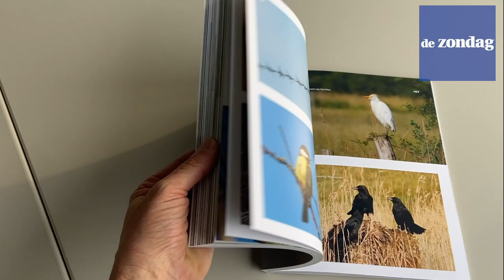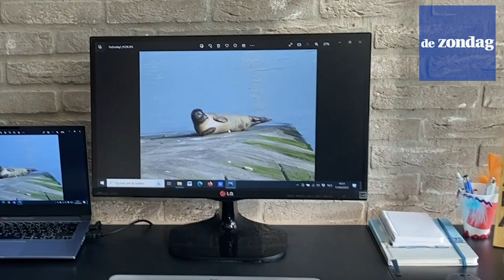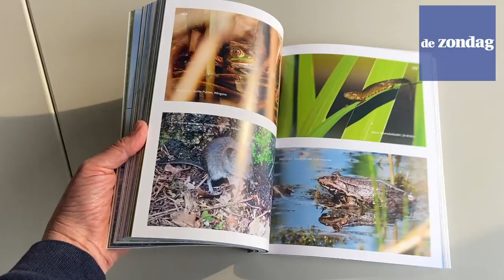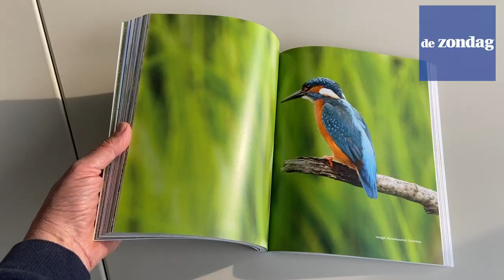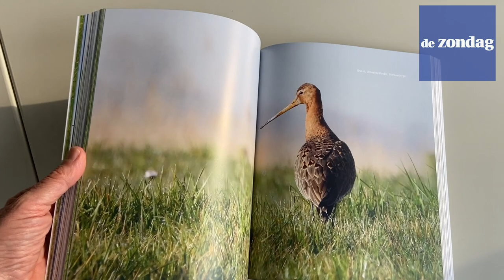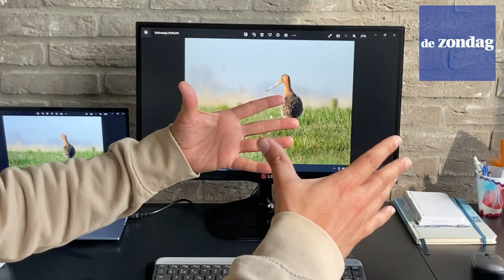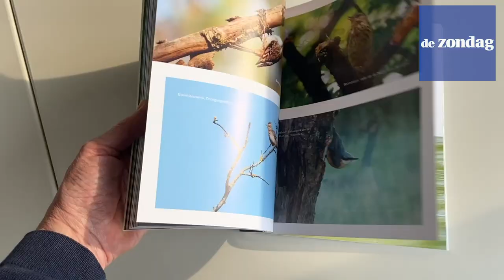Paul Cobbaert over enkele beelden uit zijn 'Wild Land'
Politiek journalist bij De Zondag Paul Cobbaert gaat vaak wandelen in de natuur met zijn fototoestel in aanslag. Elk diertje zijn pleziertje. Maar het zijne levert iets op. ‘Wild Land’ is geen boek over de wildemannen en andere woestaards die Paul Cobbaert doorgaans in de Wetstraat aantreft. Het is het rijk gedocumenteerde relaas van de terugkeer van de wilde dieren in onze contreien, beesten die 39-jarige Koekelarenaar tijdens zijn uit de hand gelopen hobby beter leerde kennen.